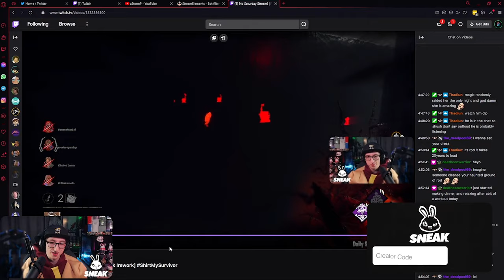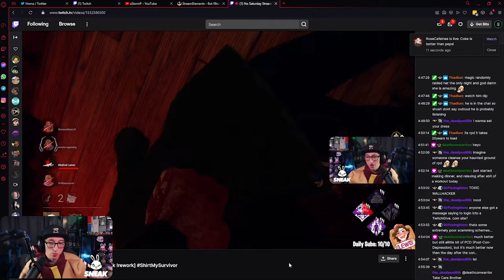COCKY LEON GETS INSTANT KARMA FOR TEA BAGGING AT EXIT DOORS | Dead By Daylight Scratch Mirror Myers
In today's YouTube video, we're going to play as the killer Scratch Mirror Myers to scare these survivors. We got extremely lucky to match against our good friend Bananaman which is the nodding Demogorgon in the Dead By Daylight community. Let's get into the build Fire up, Hex Undying, Hex: Haunted Grounds and Hex: No one Escapes Death with Scratch Mirror and Boyfriend Memo.

Time Stamps:
00:00 Introduction
00:20 The Killer + Build
00:47 Question Of The Day
01:02 Promotion
01:22 Gameplay
08:28 End game chat
09:44 Replay
10:36 Outro